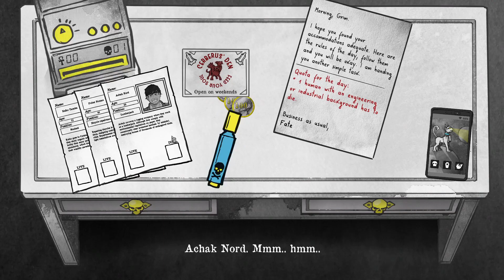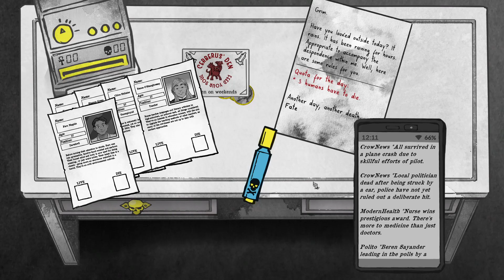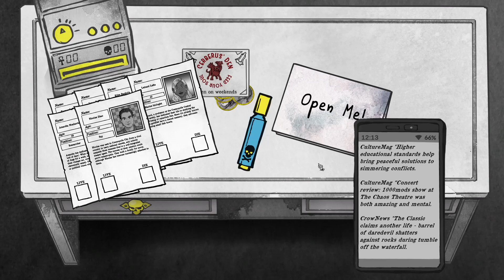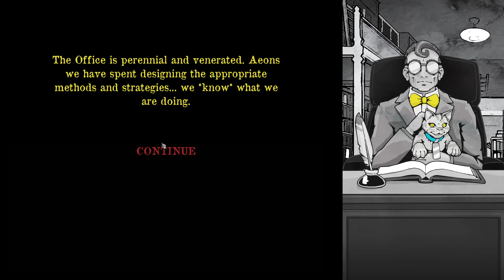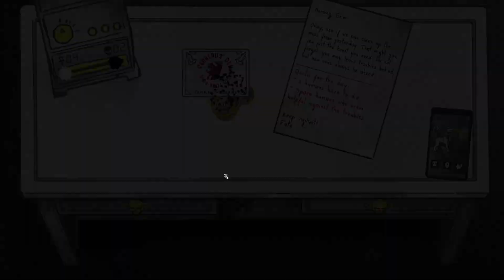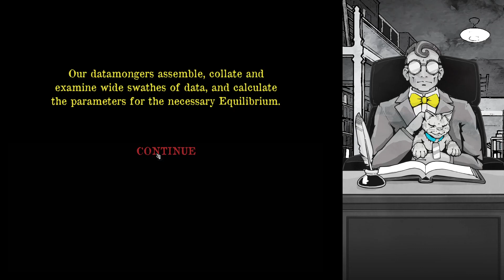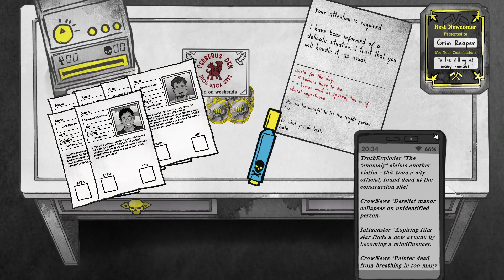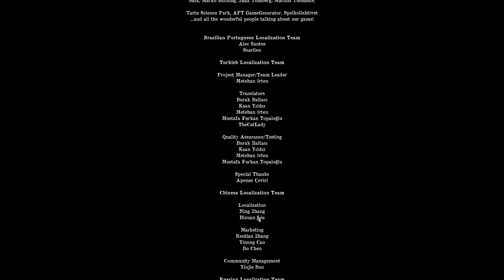death and taxes playthrough no commentary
a no commentary playthrough of death and taxes